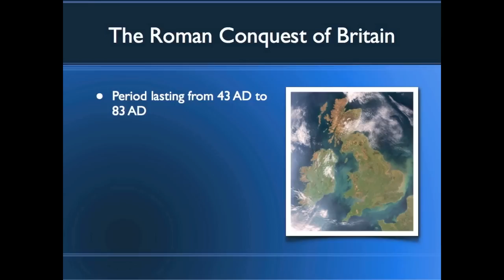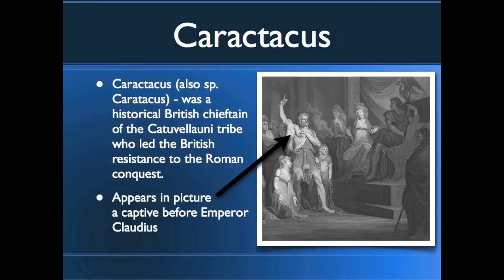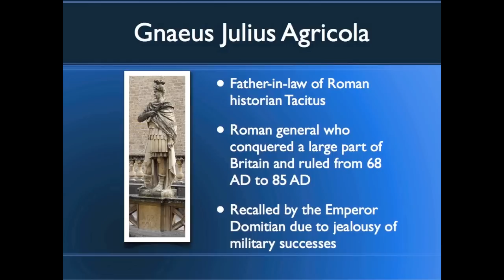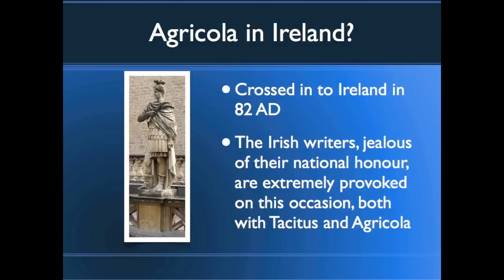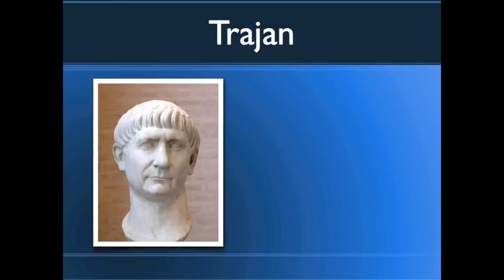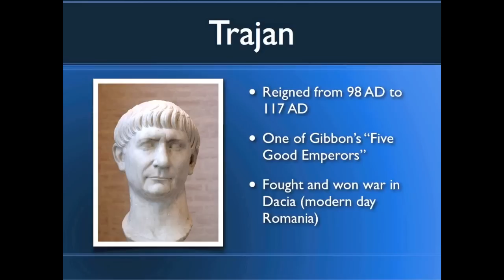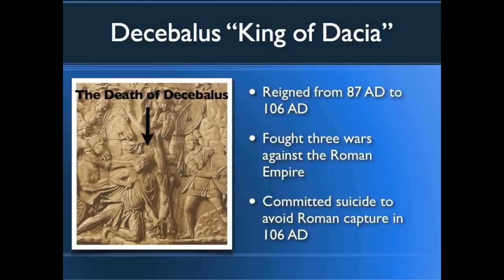The Decline and Fall of the Roman Empire Chapter 1 Part 2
The History of the Decline and Fall of the Roman Empire by Edward Gibbon. This is the second of a series of videos I am producing that will feature the audio version of this immense work in its entirety. Make sure to have captions and annotations active while viewing this video to get the full benefit. I have the entire text fully captioned so you can follow along.